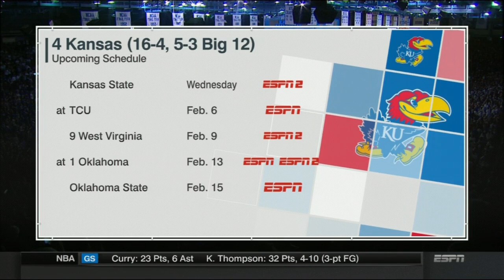NCAA Basketball 2016. Kansas Jayhawks - Kentucky Wildcats 30.01.16